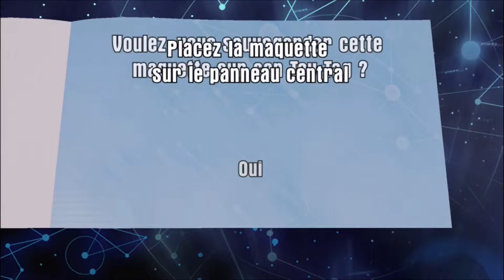LEGO® Dimensions™ Pack Niveau Mission: Impossible™ Partie 3/4: Radar TOUS-RISQUES !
LEGO Dimensions Niveau Mission Impossible Partie 3/4
LEGO Dimensions Level Mission Impossible Part 3/4
Let's play LEGO Dimensions FR Xbox One Année 2

Voici la suite du Pack Niveau dédié à Mission Impossible. Les autres parties arriveront très bientôt. LEGO Dimensions contient désormais officiellement 30 licences.
Bon visionnage et au prochain épisode !